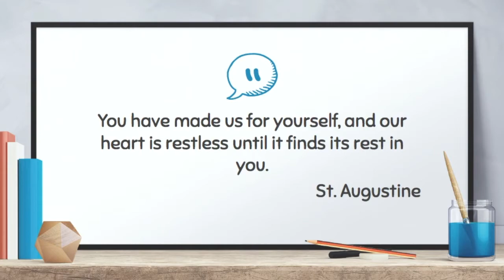What Does Donec Requiescat Mean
People ask me about what my channel name means, so here is the explanation.  It comes from a very famous quote from the Confessions of St. Augustine.